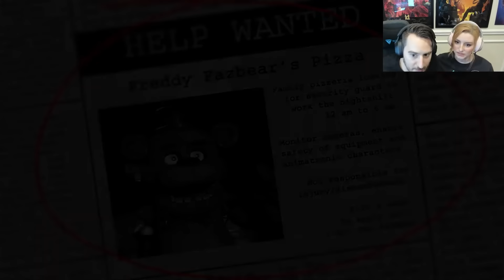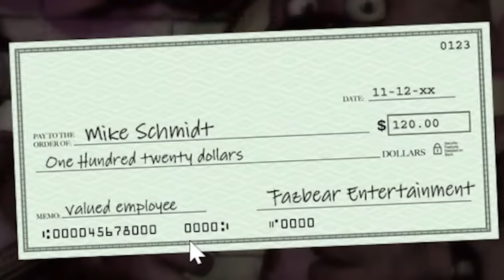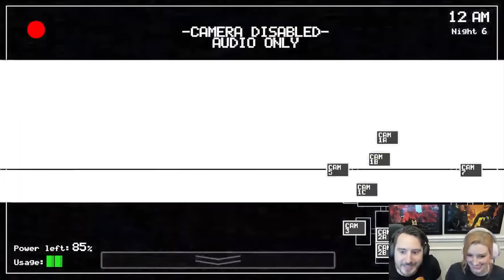Full Five Nights At Freddy's Playthrough Highlights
Join James (confused FNAF novice) and Chelsea (FNAF first-timer) as they dive into a full playthrough of the original Five Night's at Freddy's!

MUSIC!!